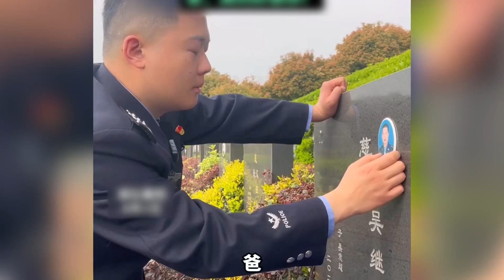警號069617重啟！父親出警心臟病復發犧牲，其子繼承警號：曾做過兩處心臟搭橋手術